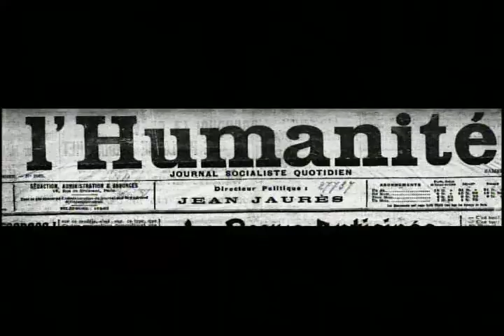EMILIO BOGGIO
Micro: Un Momento con la Fotografía. Realizado por el Centro Nacional de la Fotografía. Caracas, Venezuela.